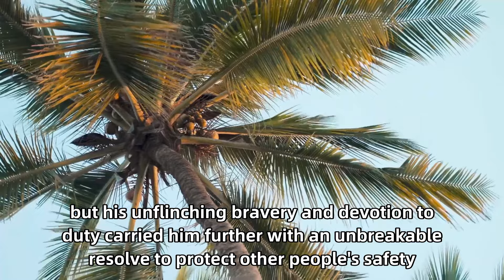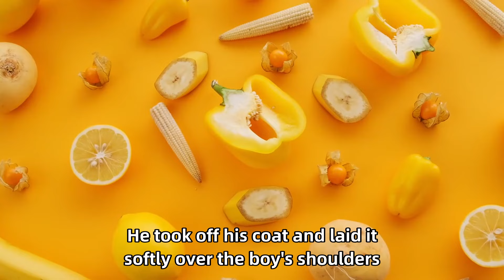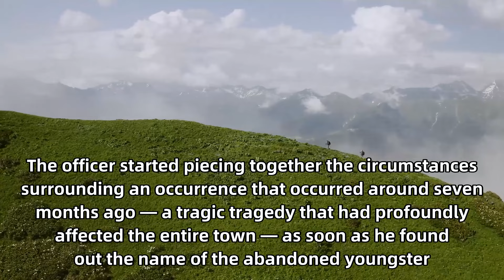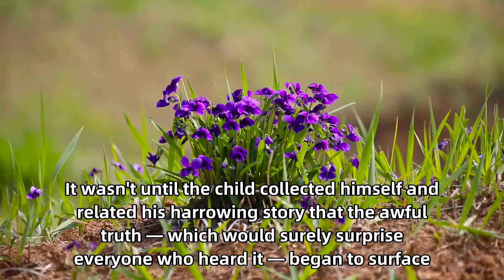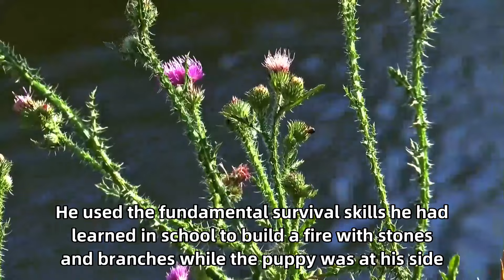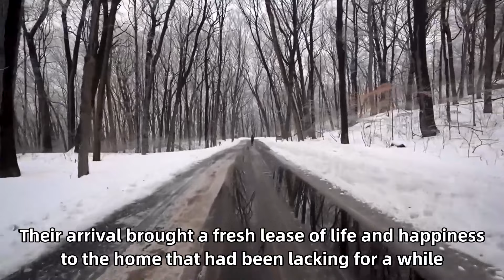Police officer finds missing boy in abandoned trailer, but he wasn't alone...